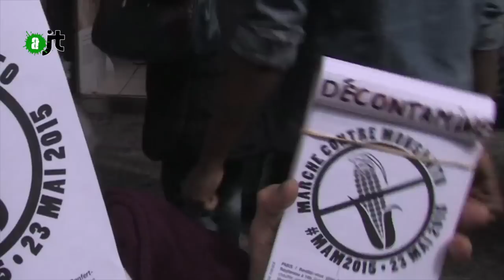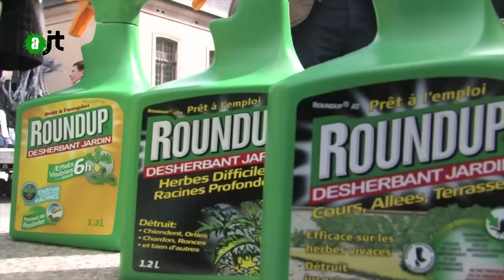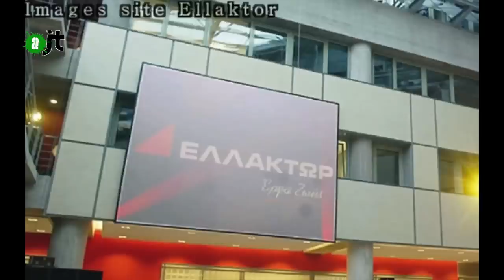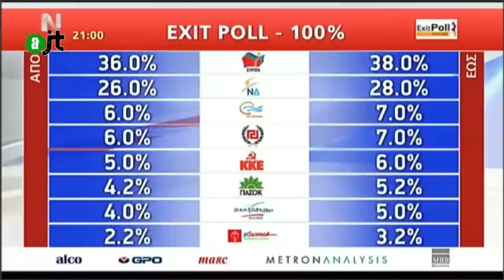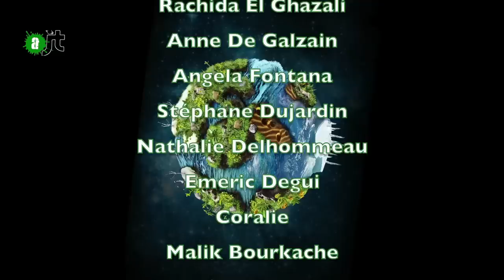AlterJT 15/05/15 : Roundup, Angela Davis et Indigènes, Oligarchie grecque - 41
Au sommaire :
- Roundup au Carrefour de Saint-Denis (00:32)
- Angela Davis invitée par le PIR Parti des Indigènes de la République (02:29)
- Oligarques Grecs (06:18)